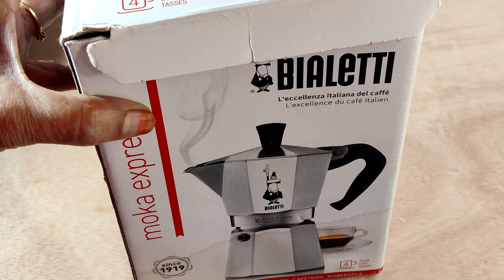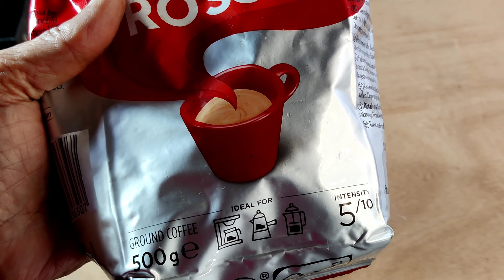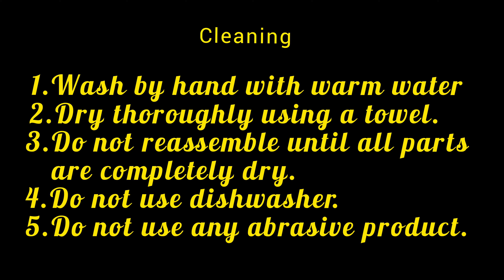Unboxing and review of BIALETTI Coffee maker|Italian Coffee maker| Moka express|Coffee filter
The Italian coffee excellence
In 1933 with the invention of Moka Express Bialetti
revolutionized the way of making Italian coffee interpreting it's creativity , culture and passion.Bioletti brings our home best product,to enhance our pleasure of sharing the unique flavour of the most authentic coffee
The iconic Italian Coffee maker Coffee maker for home since 1933 by BIALETTI
World renowned MOKA POT
filter coffee maker brand across the world
This coffee equipment uses ground coffee which is highly cost effective and will not cost more than Rs 8 to 10 per cup
Mind blowing Cofee decoction makes 3 cups  4.4 ounces  130 ml of Moca Coffee enough for 2 expresso cups with a little left over uses ground coffee
For enjoying a cup of freshly brewed and aromatic coffee and works perfectly with South Indian Coffee ( Filter coffee maker South Indian)